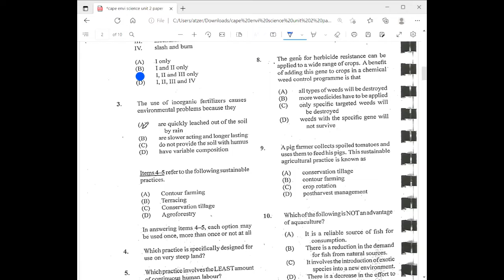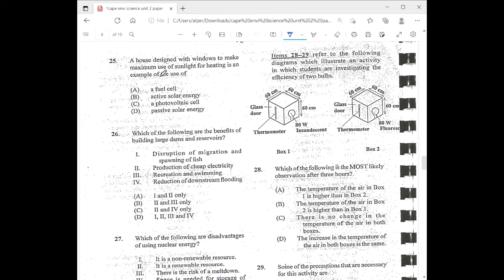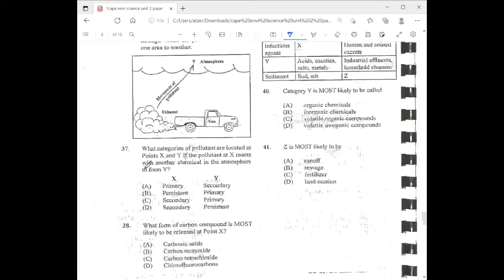Cape Environmental Science Unit 2 Paper 1 2014 Solutions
Quick Solutions for Cape Environmental Science Unit 2 Paper 1 2014.